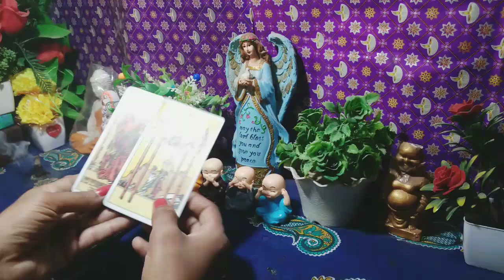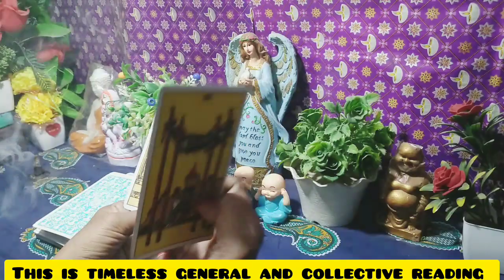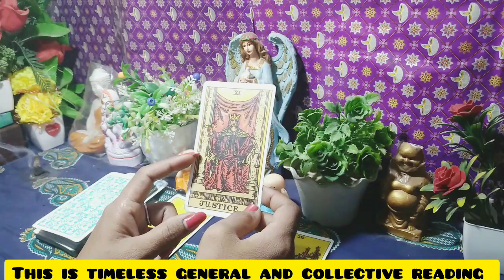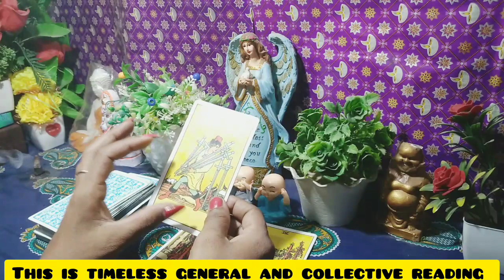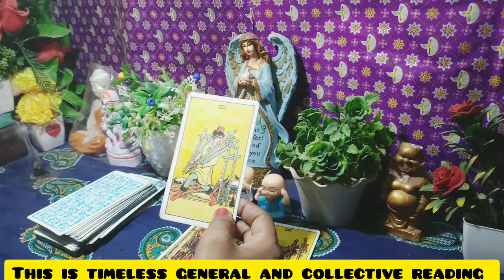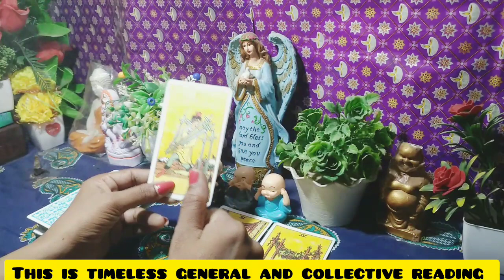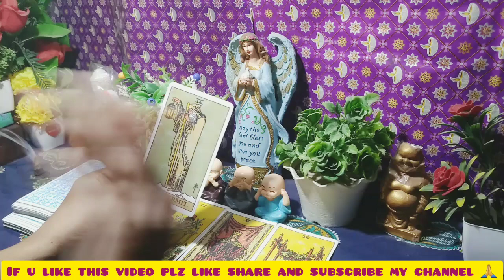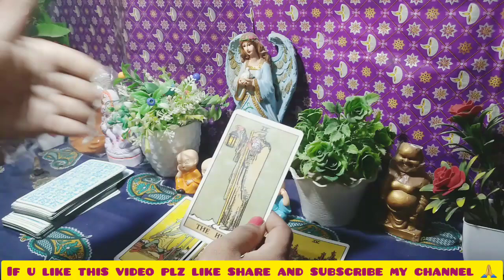🏵Urgent Message Kya Apke Liye🏵|Urgent Message Tarot |Tarot Reading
🏵Urgent Message Kya Apke Liye🏵|Urgent Message Tarot |Tarot Reading |Daily Tarot Reading